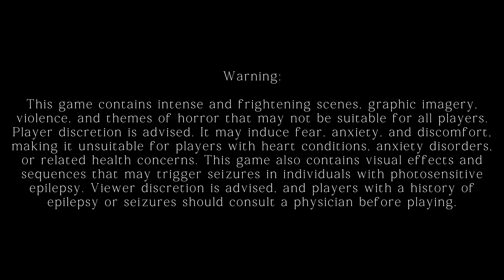HAUNTED BLOODLINES | PROLOGUE (NO COMMENTARY)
An Upcoming Game by Horrified Triangles... Enjoy...

Haunted Bloodlines is a first-person survival, psychological horror game. In the dark rooms of an expanding mansion, a terrifying story unfolds. As the mansion breathes, hidden secrets lay within its walls. Survival depends on your own sanity. Always remember time can either be a friend or an enemy.